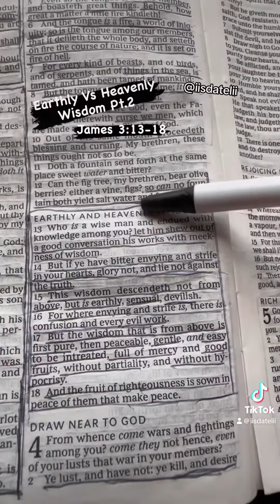Earthly Wisdom Vs Heavenly Wisdom Pt.2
Earthly Wisdoms Vs Heavenly Wisdom Pt.2